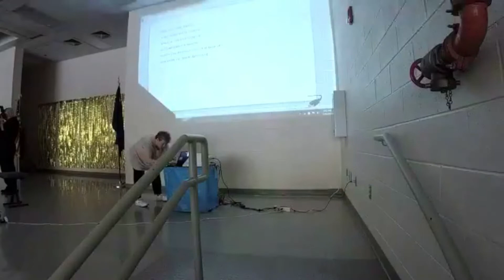WIS WINS PAMETTO'S FINEST 2019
On March 19, 2019 it was announced Waccamaw Intermediate School had won the Palmetto's Finest Award.